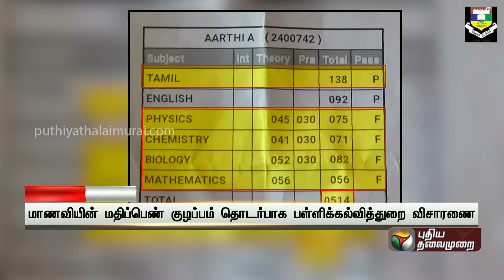'எது 100க்கு 138 மார்க்கா?!' மாணவியின் மதிப்பெண்ணில் குழப்பம்.. பள்ளிக்கல்வித்துறை விசாரணை | PTT